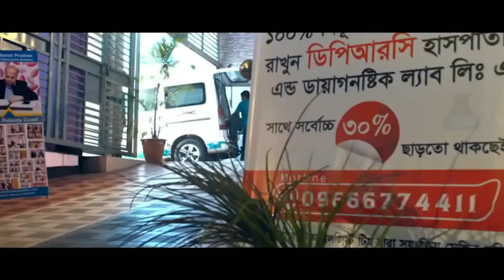স্যারের কাছে PLID’র সমস্যা নিয়ে এসেছিলাম আলহামদুলিল্লাহ DPRC’র চিকিৎসায় আমি সুস্থ। AVN । PLID । AS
স্যারের কাছে PLID’র সমস্যা নিয়ে এসেছিলাম আলহামদুলিল্লাহ DPRC’র চিকিৎসায় আমি সুস্থ। AVN । PLID । ASআলোচনা করেছেন, বিশিষ্ট বাত ব্যথা প্যারালাইসিস ডিজ্যাবিলিটি ও রিহেব-ফিজিও  বিশেষজ্ঞ ডা: মো: সফিউল্যাহ প্রধান ।